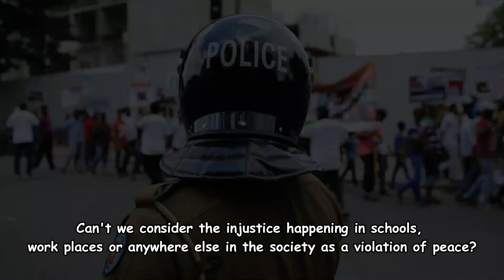Rise Up Sri Lanka - Event introductory video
විවිධත්වය අගය කරන ශ්‍රී ලාංකික සමාජයක් ඇති කිරීමේ නැවුම් පරිච්ඡේදයකට ඔබ සූදානම්ද?

நல்லிணக்கம் மற்றும் சமாதானத்தை ஏற்படுத்தும் ஒரு புதிய முன்னோக்கு திட்டத்துடன் நீங்களும் இணையுங்கள்.

Join hands with the Rotaract Club of University of Sri Jayewardenepura,
The Project "Rise Up Sri Lanka" is ready to seek new dimensions of peace and harmony.